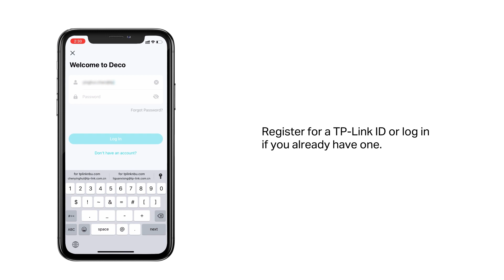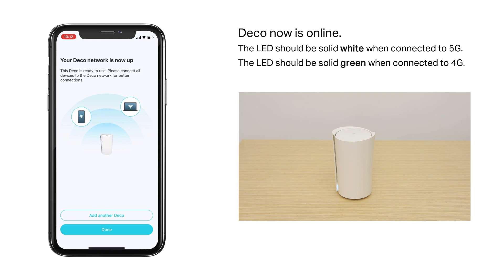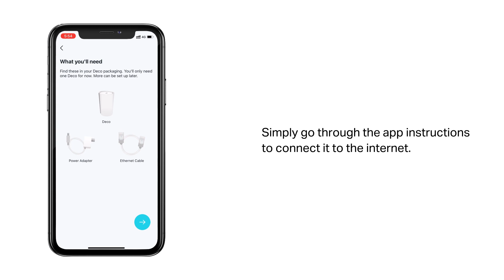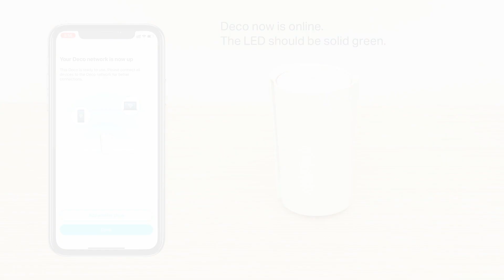How to set up a 5G Whole Home Mesh Wi-Fi 6 Gateway (Take Deco X50-5G as an example)?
This video guides you step by step to set up your 5G whole home Mesh WiFi 6 Gateway with Deco X50-5G as an example. A nano SIM card (not provided in the package) is necessary during the setup.